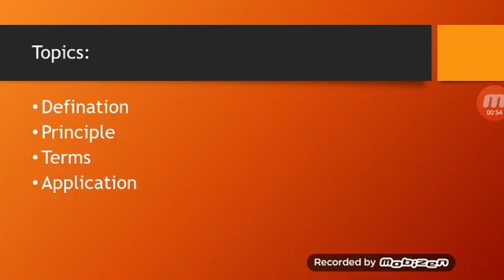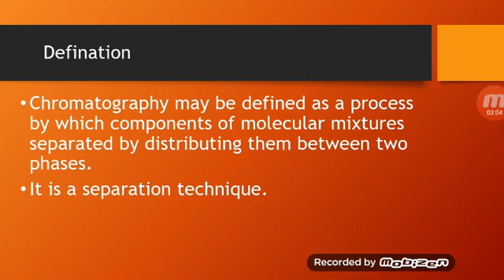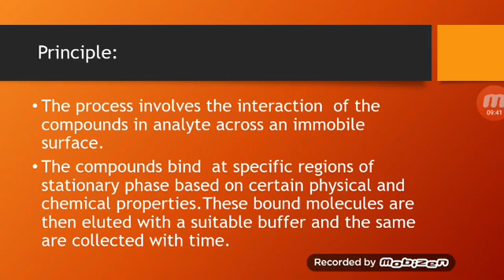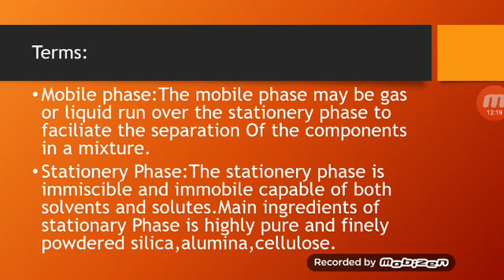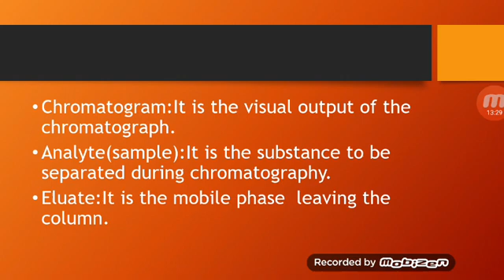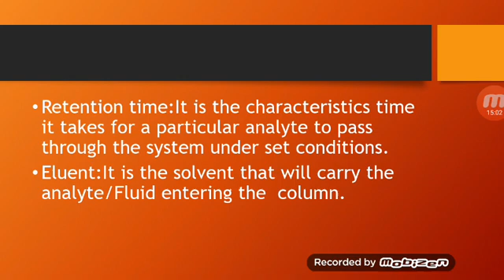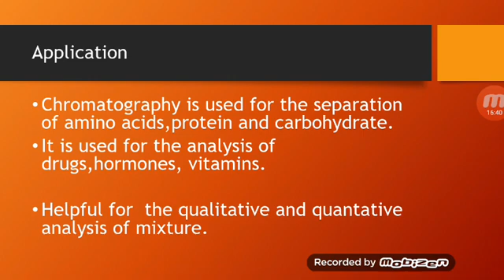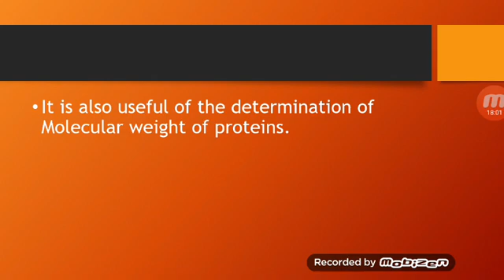Stationery Phase || Mobile Phase Chromatography || Basics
Hello everyone another new video on chromatography.

From these video we know about the pharmaceutical chromatography defination types principle importance.